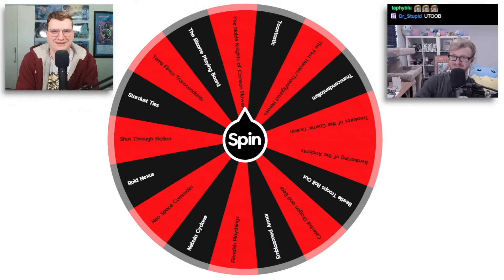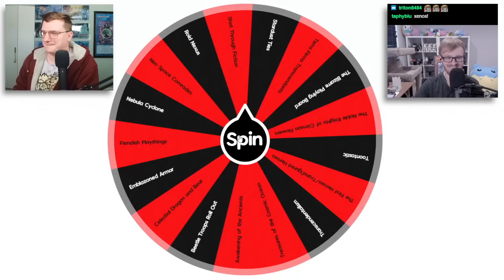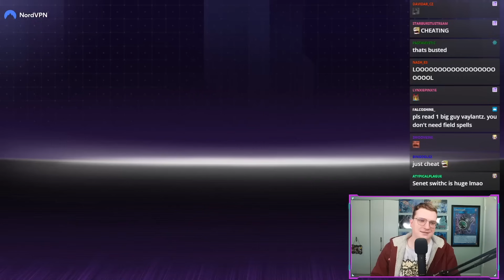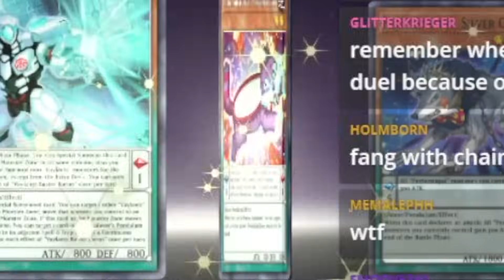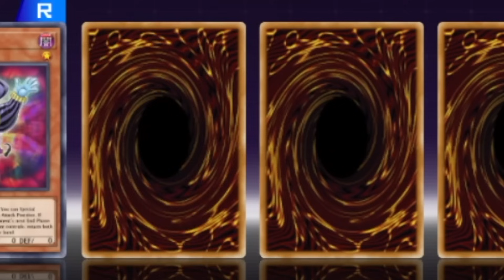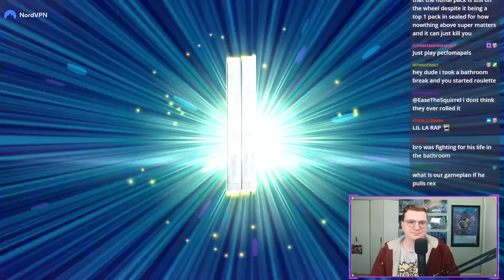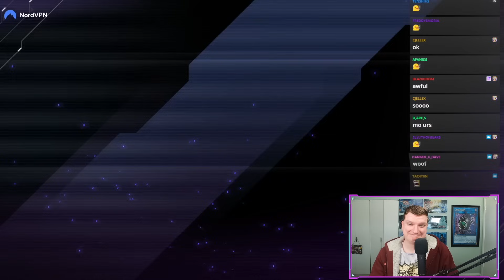HOW DOES THIS KEEP HAPPENING?! Yu-Gi-Oh Master Roulette!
Welcome back to Master Roulette! Each episode, @MBTYuGiOh and I spin a wheel of every Master Duel Secret Pack to decide which deck we’ll be dueling with that week! Tune in every Saturday for new episodes of Master Roulette!

Thumbnail, intro, and edited by: @CrushCards

*SPOILER*

Decks seen in today's episode: Dinomorphia/Doodle Beast, Performapal